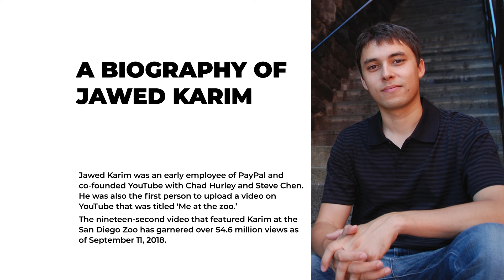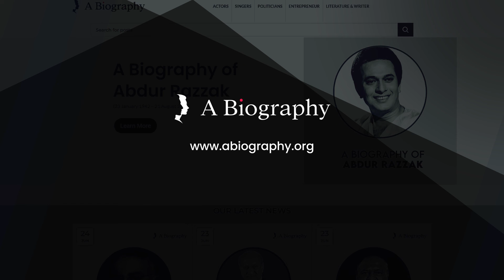A BIOGRAPHY OF JAWED KARIM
Short Introduction:
Jawed Karim, an American-German software engineer and technologist and co-founder of the popular American video-sharing website, YouTube, which presently operates as a subsidiary of Google. Karim is an American software engineer and Internet entrepreneur of Bangladeshi-German descent.